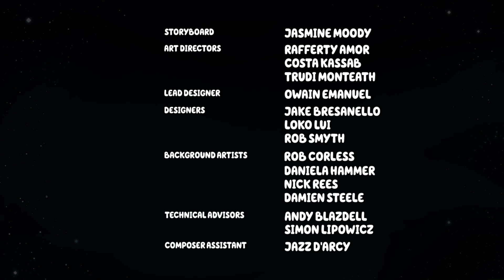Heritage Month Sleepy Time Stories - Bluey Sleepy Time in Isizulu on Cbeebies Ch306 DStv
Video Description

Welcome to BBC South Africa